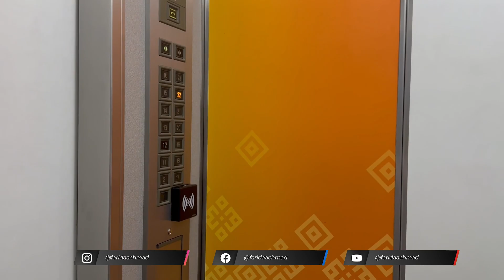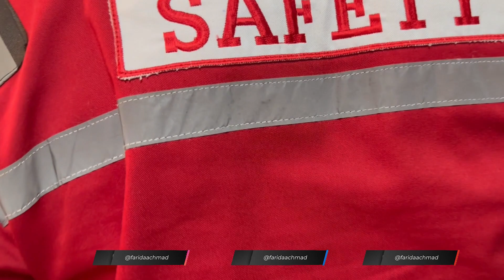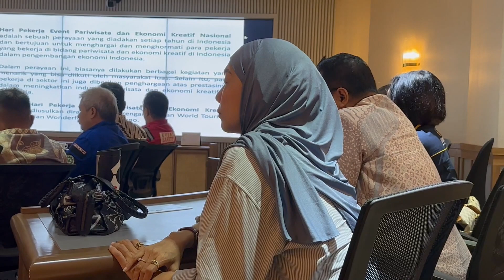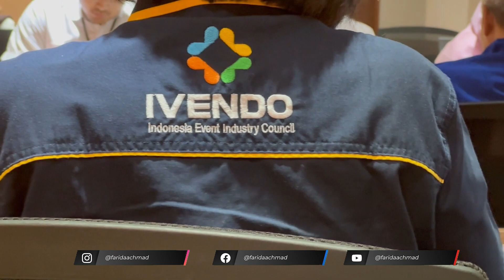KELAS EVENT | RAPAT IVENDO MEMBAHAS HARI BERSEJARAH UNTUK ANAK EO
Halo sahabat rock n roll!
Jumpa lagi di kelas event yang pada kesempatan kali ini aku dan teman-teman IVENDO mengadakan rapat penting dengan Kemenparekraf untuk mengusulkan hari penting untuk anak-anak event loh, kira-kira apa ya?
Di sini aku bertemu dengan Vinsensius Jemadu selaku Deputi Bidang Produk Wisata dan Penyelenggara Kegiatan serta anggota IVENDO lainnya.